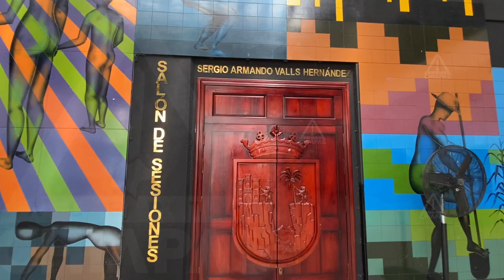Indígenas hallaban la muerte en Chiapas ante la falta de intérpretes en su idioma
Principalmente mujeres, morían al llegar a un hospital y no poder comunicarse con los médicos porque su lengua es otra.